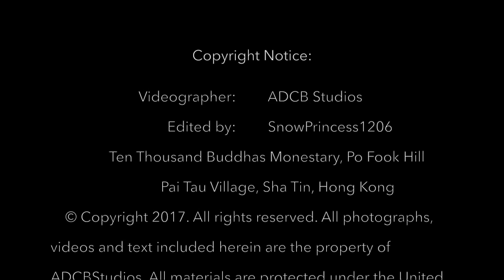Grooming Monkeys at 10,000 Buddhas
This is the first video we ever edit or *attempt* to edit, so please excuse any imperfection of this video.

One of the things we love about traveling is, you just don't know what amazing things you will experience.

The purpose of our visit to the Ten Thousand Buddha Monastery was to photograph the amazing Buddha statues.  Not only did we get to do that, we got to hang out with these monkeys.  What an amazing experience it was to be standing that closely to these monkeys.

Follow our adventures:
Instagram: @artdeak and @snowprincess1206
Facebook: The Buddha Project 100